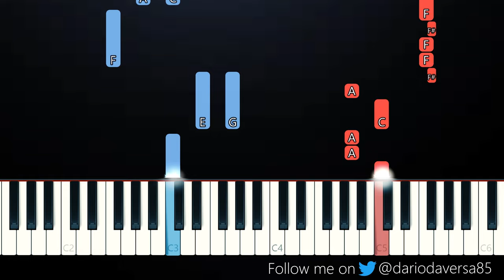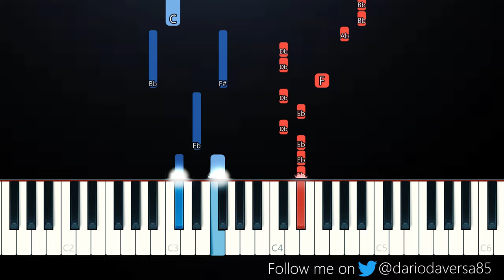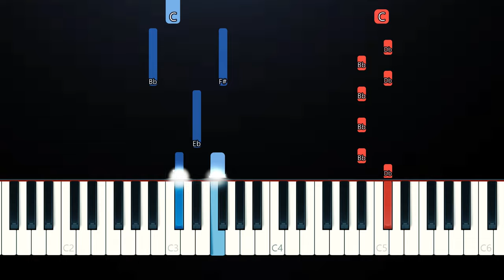Sharks - Imagine Dragons (Piano Tutorial)